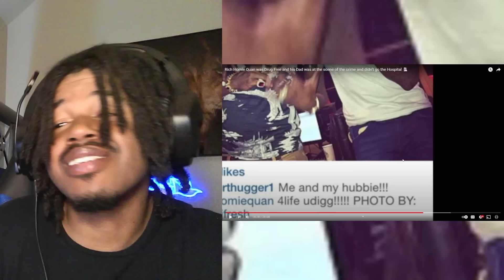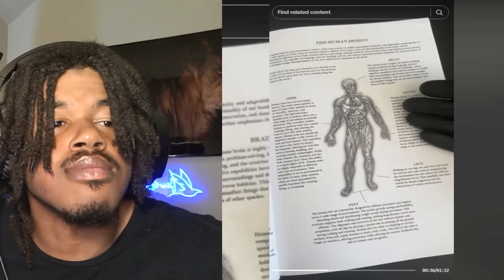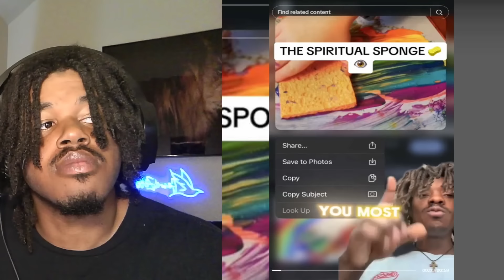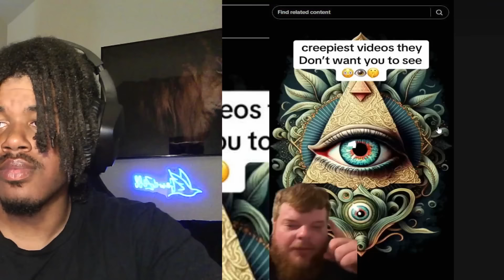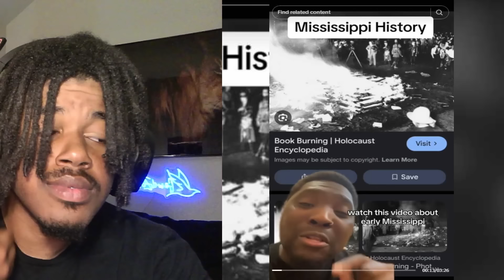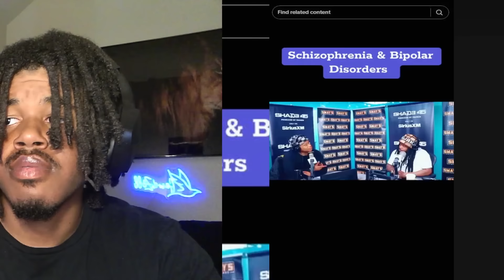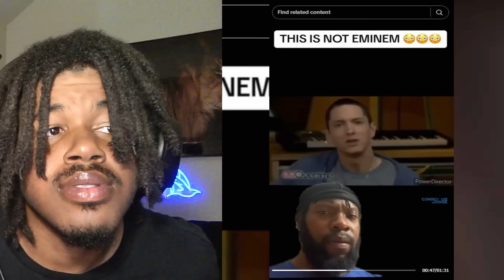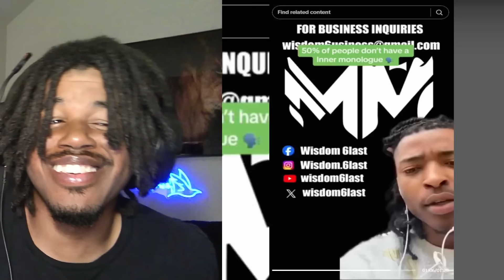Revealing the Shocking Truth of Chilling Conspiracy Videos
In today's video, we explore some creepy and strange TikToks that will make you question reality. Creepy TikTok That Will Put a Crack in Your Reality

Plunge into the eerie depths of TikTok's darkest corners with our chilling compilation of videos that will shatter your perception of reality. Brace yourself as you embark on a journey through unsettling encounters, inexplicable phenomena, and spine-tingling moments captured on camera. From mysterious whispers to inexplicable apparitions, each clip will leave you questioning what is real and what lies beyond the veil. Prepare to have your reality fractured by the haunting mysteries lurking within these creepy TikTok tales.